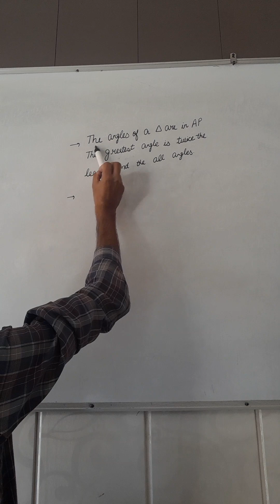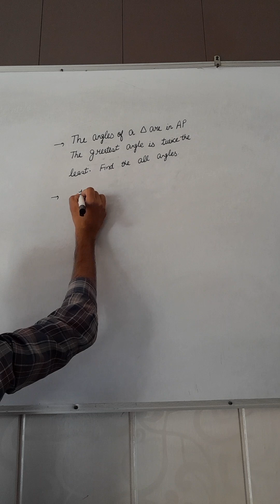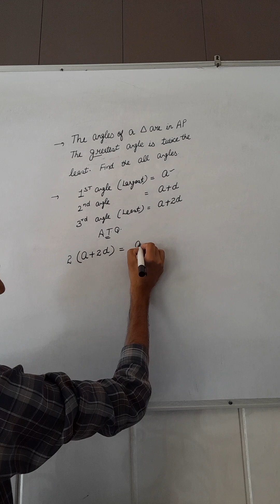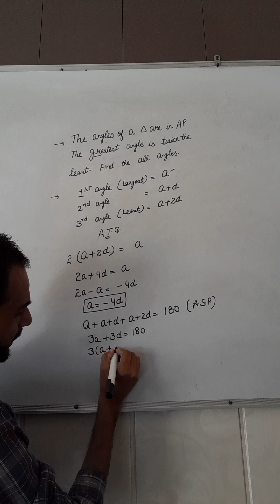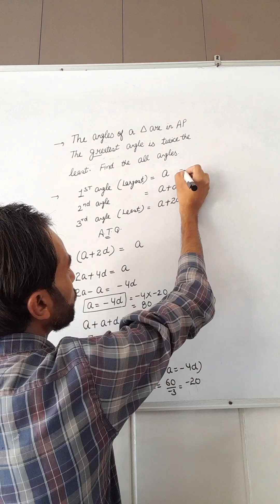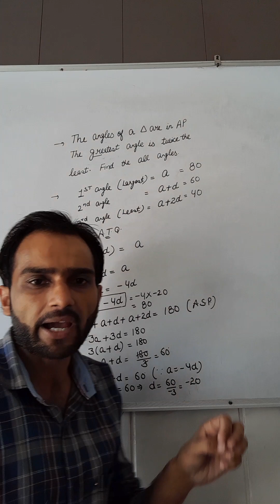Class 10 Math AP